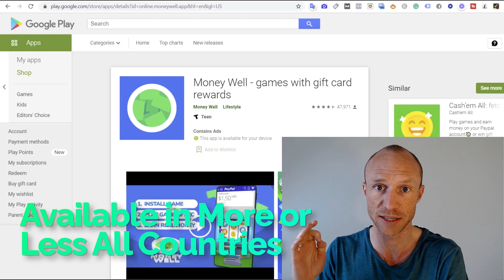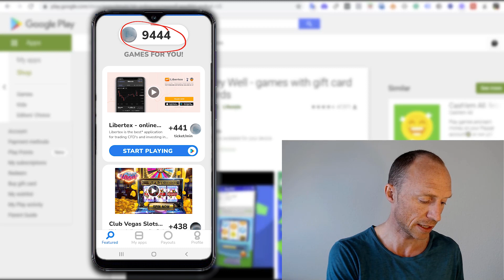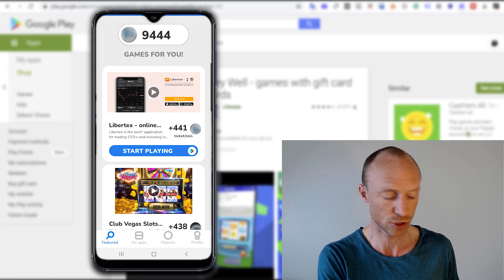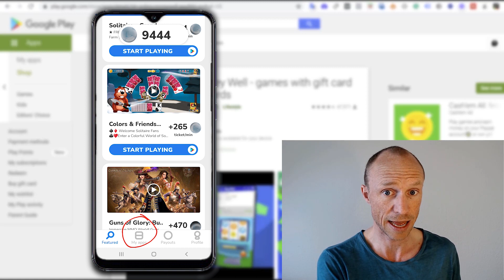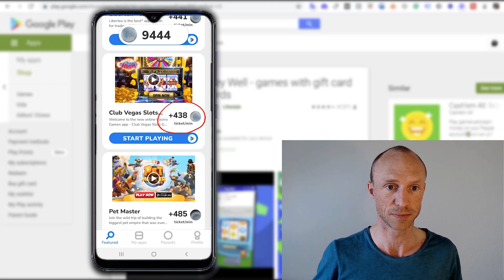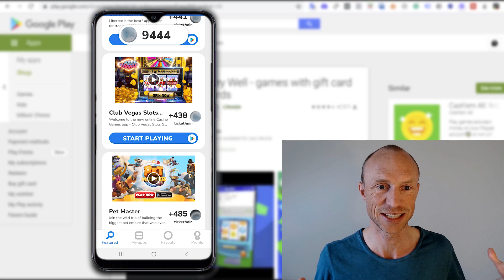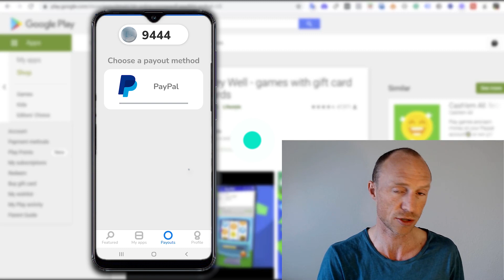Money Well App Review – Cash for Games? (REAL Inside Look)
This Money Well App review and tutorial will give you an inside look and show exactly how much you can earn by playing games and if it is worth it. See the best ways to earn by playing games

Money Well is an app you can download for free and earn by playing games.

And let me just reveal right away that it is legit as you can actually earn.
However, you need to know exactly how it works so you do it with the right expectations.

This Money Well App review and tutorial will give you an inside look and show exactly how to use it and how much you can earn so you know if it will be a good option for you or not.

Personally, I think the games Money Well offers can be fun, but they can also be addictive and many of the games will also encourage you to invest money while playing.

Also, the longer you play, the less you will earn per minute, so it is not a good long-term way to earn.

But if you do it with the right expectations, it can be a way to earn a bit extra.

Overall, I just think there are many other apps and websites that are better if you want to earn by playing games.

0:00 Intro to Money Well
0:26 Who can join
1:18 How to earn by playing games
3:56 How much can you earn
5:14 Money Well payment methods
6:24 Final verdict